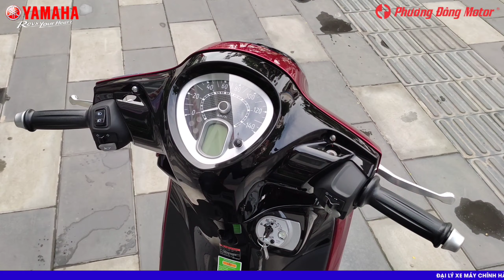Xe tay ga Janus 125 màu mới ĐỎ ĐEN 2023 rất sang trọng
Yamaha Janus 125 | PHIÊN BẢN TIÊU CHUẨN

Xe Janus có thiết kế trẻ trung cùng khả năng vận hành mượt mà với mức giá rất phải chăng. Sở hữu động cơ Blue Core, hệ thống Stop & Start và chức năng One push start, xe Janus có khả năng tiết kiệm nhiên liệu với mức tiêu thụ chỉ 1,87 lít/100km - nằm trong Top đầu xe tay ga tiết kiệm xăng nhất Việt Nam.

Xe đang có sẵn hàng tại Phương Đông Motor
💲 Giá bán lẻ : 2x triệu chưa giấy (đã VAT)
🏬 Địa chỉ : 215 Lạch Tray, Đằng Giang, Ngô Quyền, Hải Phòng

📎 Phương Đông Motor (Yamaha Town Phương Đông - Đại lý ủy quyền chính thức của Yamaha Motor Việt Nam)

Track Name :

© Bản quyền thuộc về Phương Đông Motor
© Copyright by Phuong Dong Motor channel ☞ Do not Reup